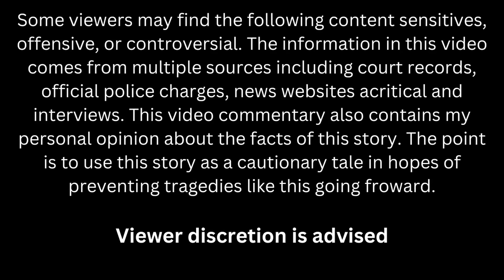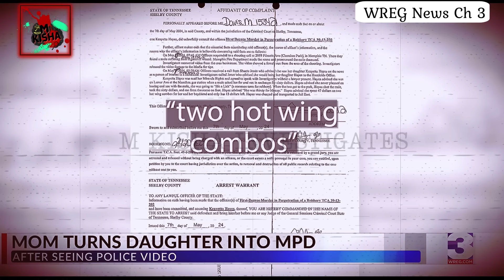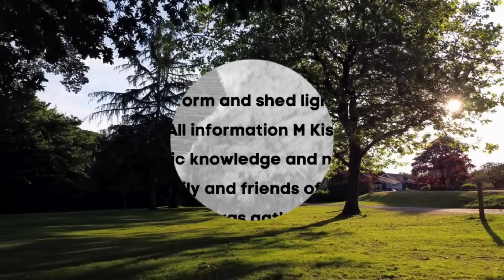Memphis Female Sets Man Up & K!lls Him Allegedly For $60 To Get Two Chicken Wing Combos!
Memphis, Tennessee: May 6, 2024
Victim-name not released

26 YO -Kenyetta Hayes-alleged suspect